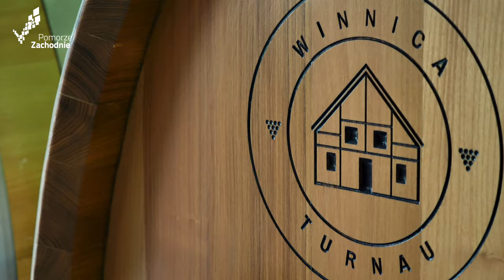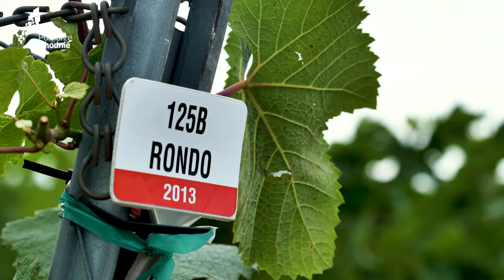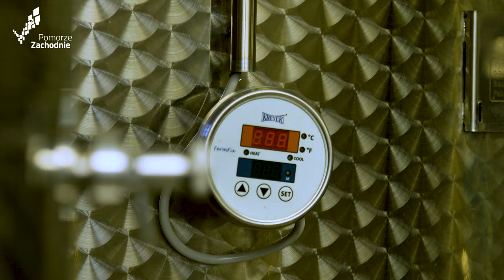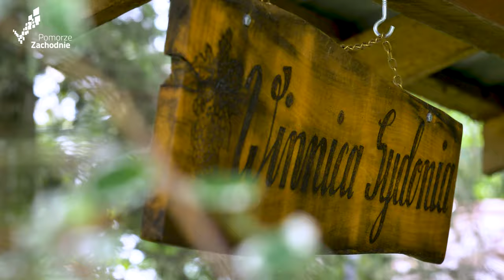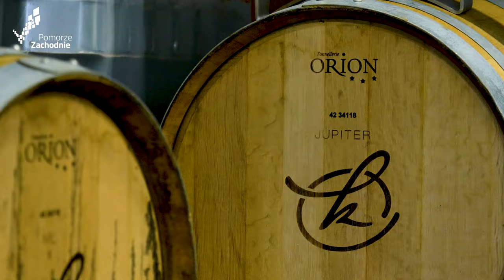Biznes na Pomorzu Zachodnim - szlakiem winnic Pomorza Zachodniego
Zapraszamy na kulinarną podróż przez Pomorze Zachodnie 🙂. Poznajcie tajniki produkcji i osiągania unikalnych smaków.Razem z Winnice Pomorza Zachodniego odwiedziliśmy Winnica Turnau, Winnica Sydonia oraz Winnice Kojder.